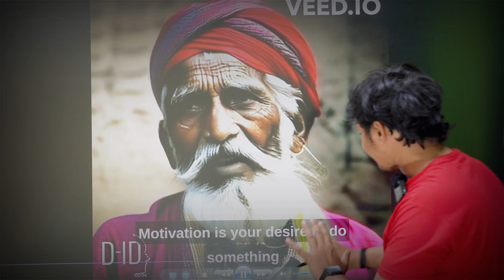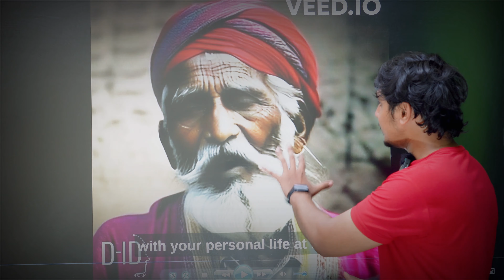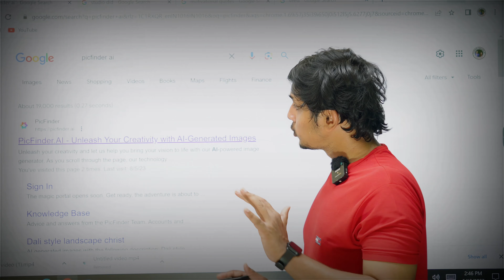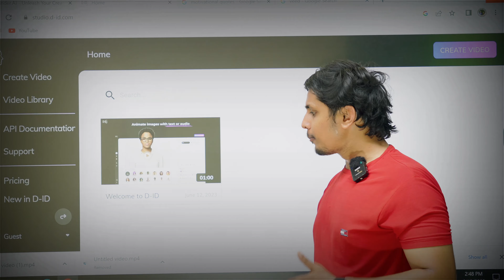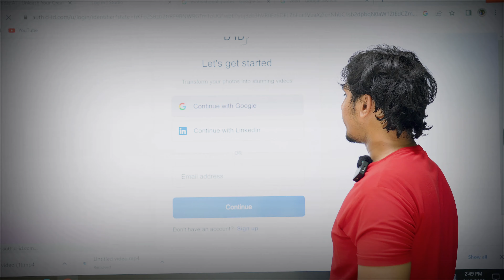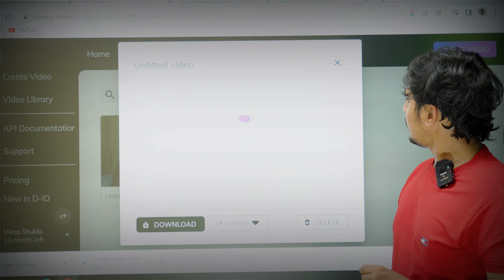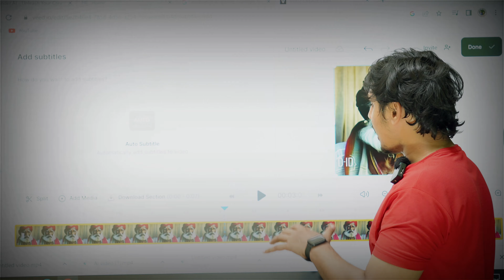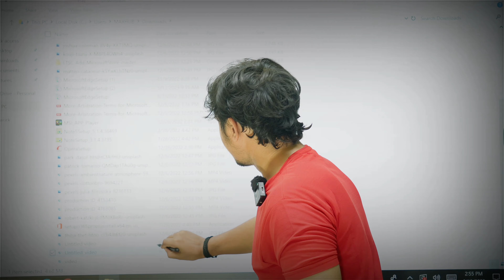Create AI talking Viral Reels in 2 min. For Free.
Creating Viral Reels in 2 Minutes: The Top N Strategies
Creating Viral Reels in 2 Minutes: Tips and Tricks
Unleashing the Potential of AI Talking Viral Reels in 2 Minutes
Get the Most Out of AI Talking Viral Reels in 2 Minutes
Exploring the Benefits of AI Talking Viral Reels in 2 Minutes
10 Secrets to Making AI Talking Viral Reels in 2 Minutes
10 Creative Ways to Communicate Viral Reels in 2 Minutes
Top AI Talking Viral Reels in 2 Min. for Maximum Impact
10 Creative Ways to Use AI Talking Viral Reels in 2 Minutes
10 Tips to Make AI Talking Viral Reels in 2 Minutes
Why Should You Use AI Talking Viral Reels in 2 Minutes?
When Is the Best Time to Use AI Talking Viral Reels in 2 Minutes?
What Are the Best Practices for Talking Viral Reels in 2 Minutes?
What Are the Benefits of Talking Viral Reels in 2 Minutes?
Where Can You Find AI Talking Viral Reels in 2 Minutes?
AI Talking Viral Reels in 2 Minutes: A Quick and Easy Tutorial
Creating Viral Reels in 2 Minutes: A Comprehensive Guide
How to Create AI Talking Viral Reels in 2 Minutes
The Definitive Guide to Talking Viral Reels in 2 Minutes
Top AI Talking Viral Reels in 2 Minutes: A Comprehensive Guide